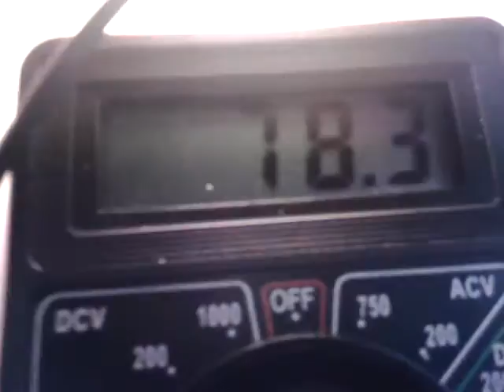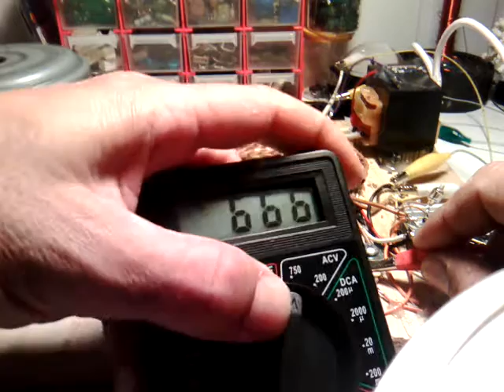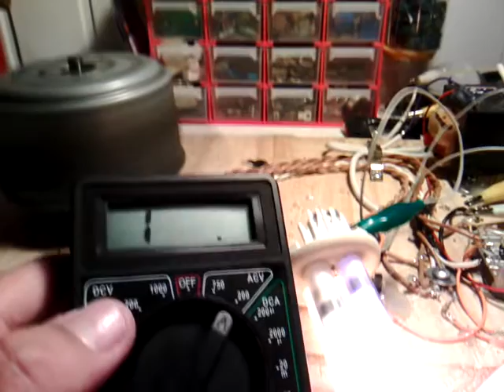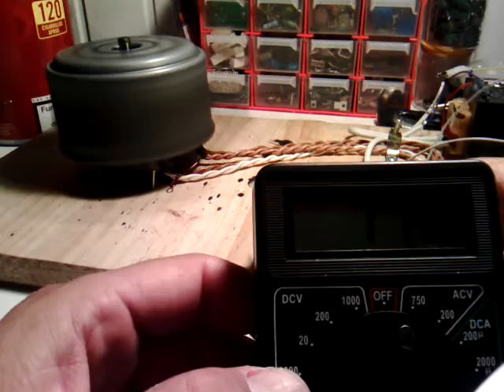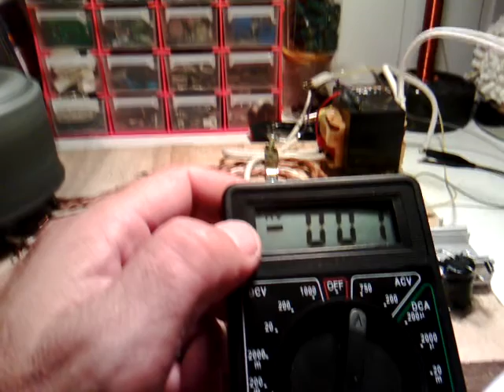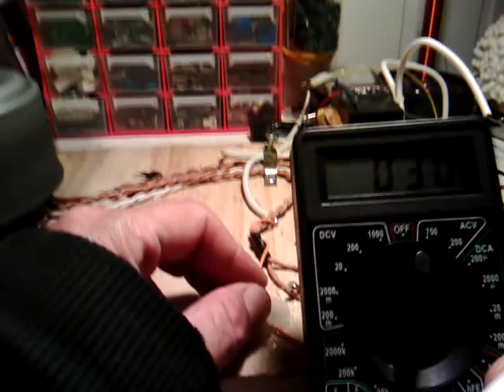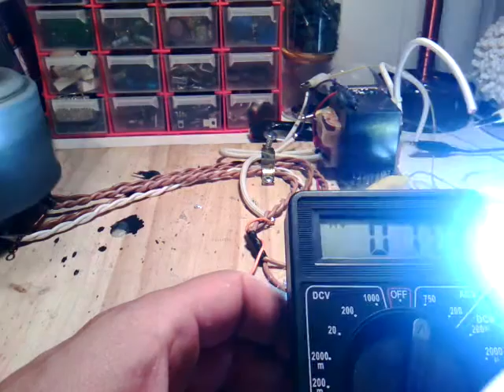Bedini con motor ventilador mejorado 3a parte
Hola amig@s! En esta 3a parte, tenemos mejoras importantes...
Encendemos 1 bombilla led de 220v y 4w a la máxima potencia!
Seguiré exprimiendome el coco para ir mejorando este sistema..